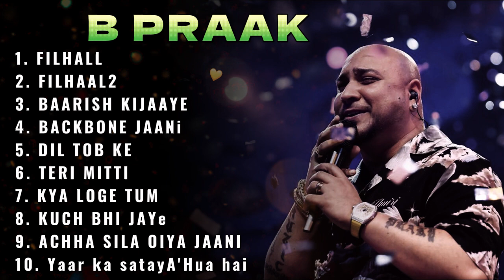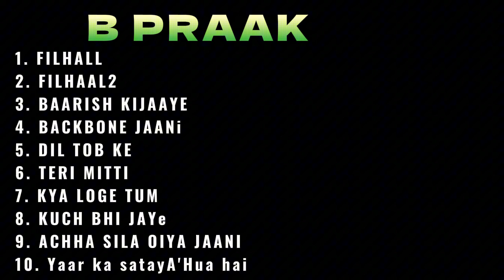The top 10 most popular songs by b praak/b praak most emotional song/best of b praak songs 2024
If this music makes you happy, make sure to Like, Please share this Mix on social pages (Facebook, Reddit, Twitter, etc.) so more people can listen together!
All songs at “@dkhellomusic” are properly licensed and protected. They cannot be used outside of this channel nor as background music for third-party content."

         ʟɪᴋᴇ   |  sᴜʙsᴄʀɪʙᴇ   |  sʜᴀʀᴇ   |  ᴄᴏᴍᴍᴇɴᴛ
●▬▬▬▬▬▬▬▬▬ஜ۩۞۩ஜ▬▬▬▬▬▬▬▬▬